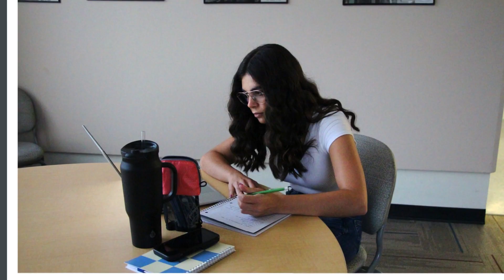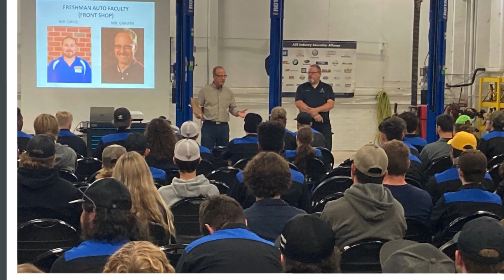New Semester, New VP At Alfred State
1-800-4-ALFRED (425-3733)